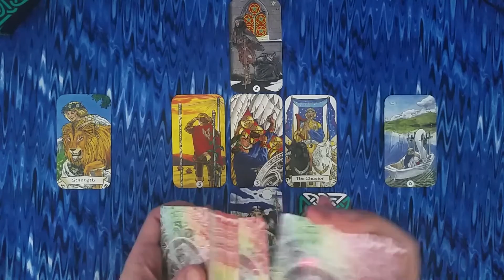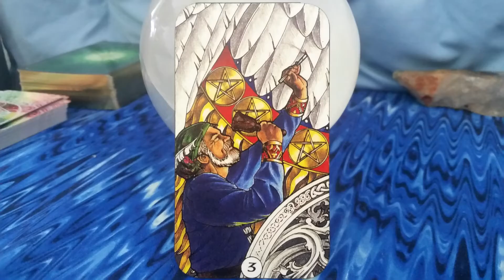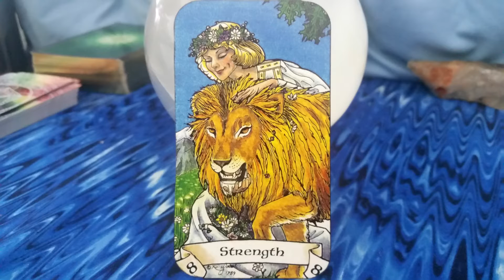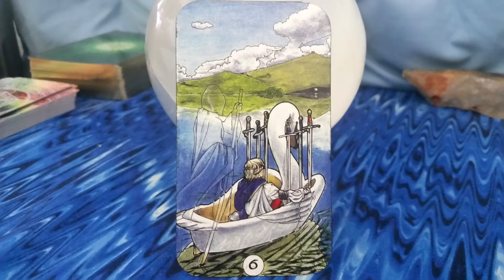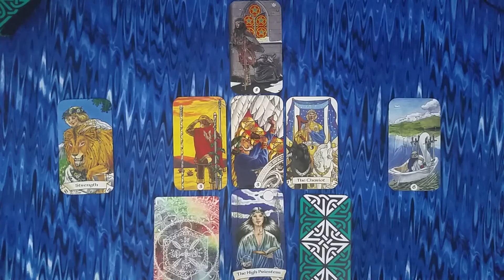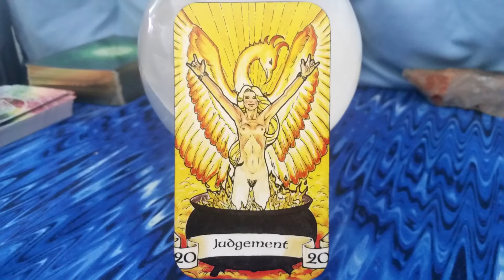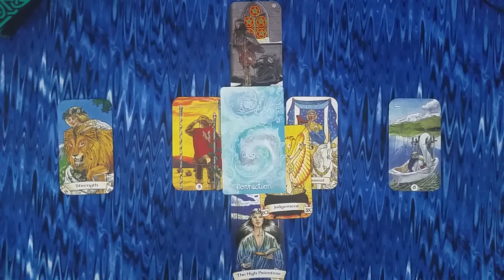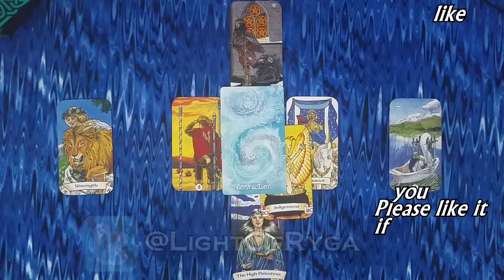Pisces - Month Ahead Tarot Reading - June 2018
The month ahead tarot readings are back! This reading will take a look at the month of June for Aries sun signs and show us how we can make Pisces the best month possible. It's the Month Ahead Tarot reading!